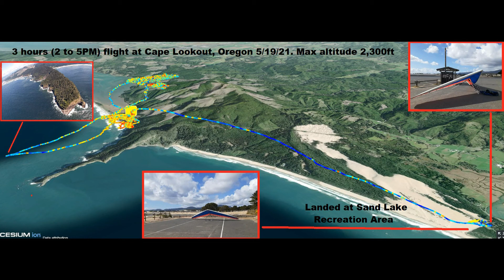Hang Gliding Cape Lookout Oregon to Sand Lake Recreation park (05/19/21. 2 to 5pm flight)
Short distance Cape Lookout Oregon XC report (05/19/21. 2 to 5pm flight)
(Inspired by Vincent Crow ) :

After 2.5+ hrs flying around between the Cape and Northpoint, I felt really cold and planned on landing after Ray Burger. Vincent and l were still at around 2,300 ft over the Cape when he says on the radio, "l'm going to Kiwanda".  I was lower than him and I estimated that my altitude might've been a bit tight in making it to Kiwanda but an easy glide to either Tierra Del Mar or Sand Lake Recreation ATV parking area. So l'd decided to follow Vincent and l was approx 50 to 100 ft below and behind him when l left the Cape and my altitude began declining much quicker than Vincent.  Once at Sand Lake,  l decided to land next to the pavement parking area so I wouldn't have to break down the glider on the sand.  It was blowing 25 to 30+ mph at Sand Lake which made landing easy, but a challenge in moving around and breaking down the glider.  Lucky there were many wind shadow spots at Sand Lake. Our phone and radio weren't working after we landed, so l jogged 3 miles to the main road past the store and found a nice couple who offered me a ride back to Cape Lookout's launch to retrieve my van. Vincent made it to kiwanda and got in touch with Ray later on the radio and got picked up by him. So everything worked out perfectly today.